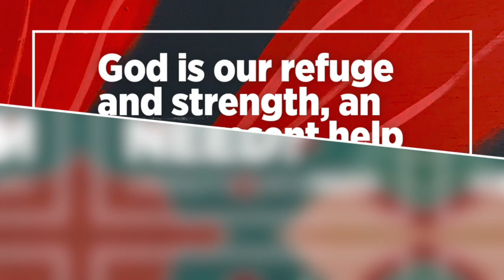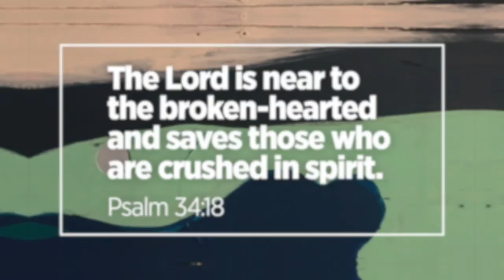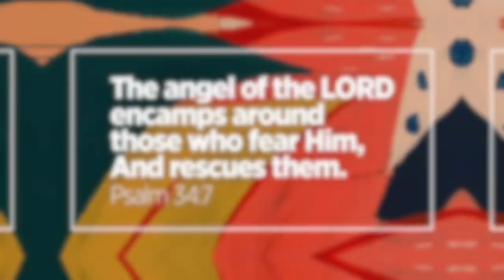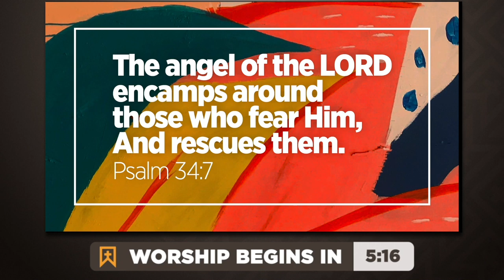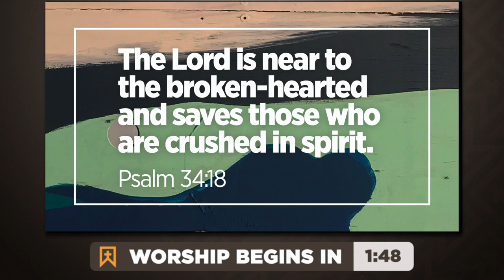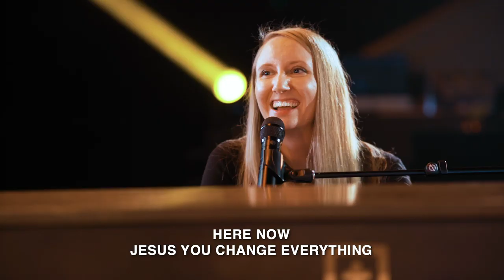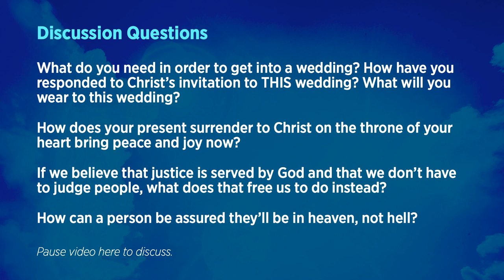Cross City Online | April 5, 2020 at 10 AM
Worship with us online!